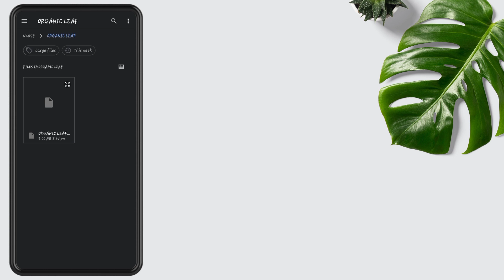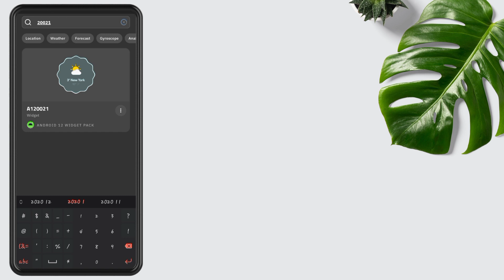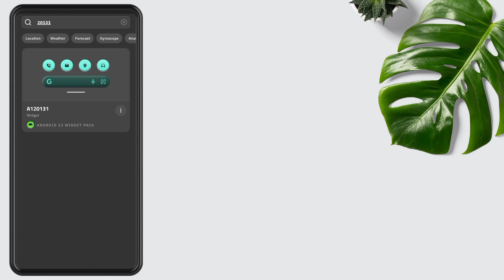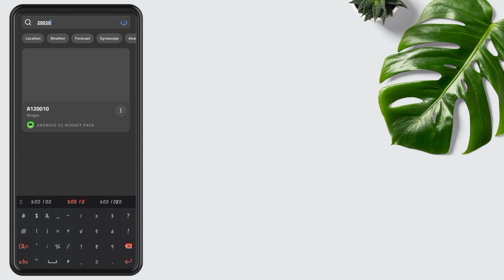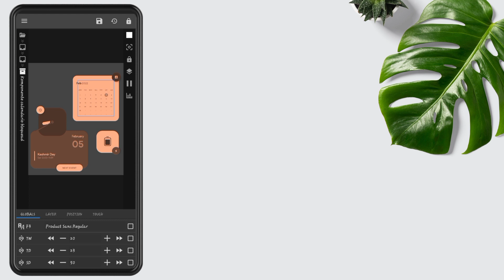Giveaway - How To Customize Your Screen Like A Pro - Best Google Pixel 6 Setup - Zeffi Setups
2)  Join Our Telegram And Tag Any 5 Friends.
4) Winner Will Be Announce Within 24 Hours.

Hi guys, hope you are doing well. Today's home screen is based on googlepixel6 mostly people want to convert their android to android12 so I make this setup to android 12 lovers and am sure you all love it, this is a one-page setup and setup is too amazing.
In today's video we will learn how to apply widgets on a android home screen with the help of KWGT and novalauncher also we learn how to overlap widgets so watch the full video with proper attention and If you are new then don't forget to subscribe our channel.
Today we are android12kwgt which are based on beautiful android12 widgets with unique color selection for every widget, fully customizable through global settings. All links are attached. We will edit the widget a little so watch the video carefully.

Required Apps:-
1) Nova Launcher
2) Kwgt
3) Kwgt Pro
4) ZArchiver or any other File Manager which has an extracted feature.

id=org.kustom.widget.pro

Kwgt Used:-

Wallpaper:-

Nova Backup:-

(zip file , use zip archive app for unzip file).

Cover topics-:

android 12 nova launcher setup
best launcher for android 2021
android 12 home screen setup
less battery consuming theme
best android customization
google pixel 6 android 12
google pixel 6 nova setup
android 12 google pixel 6
latest android homescreen
google pixel 6 phone
nova launcher setups
latest miui widgets
latest kwgt setups
launcher tutorial
neumorphic widget
android 12 setup
kwgt best setups
best nova setups
best wallpapers
google pixel 6
android setups
best icon pack
minimal widget
kwgt tutorial
nova 7 setups
nova tutorial
minimal setup
android theme
klwp tutorial
xiaomi theme
crayon icons
step by step
light theme
miui widget
fresh setup
kwgt themes
miui theme
nova setup
kwgt setup
comicbooks
dark theme
dark setup
dope setup
ios themes
dark mode
comics
nova 7
miui
art